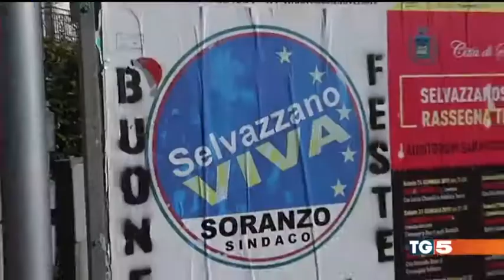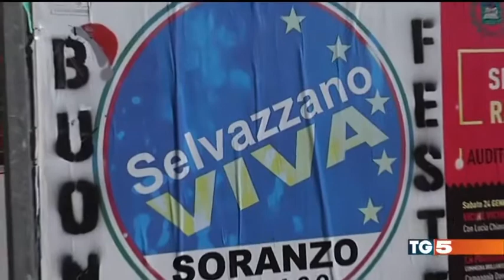tg5 comune di selvazzano (Pd) assicurazione sui furti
La domanda è la seguente: PERCHE' ALCUNE GIUNTE BOCCIANO QUESTO PROGETTO DICENDO CHE ESISTE UN DANNO ERARIALE ?